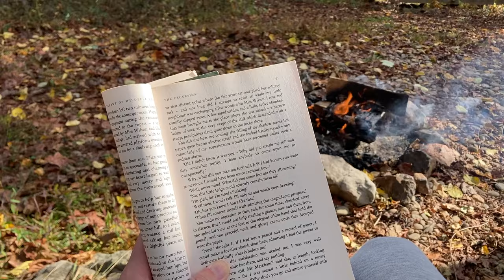What I've Been Reading | Hello, Again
is this thing still on?

0:00 - Intro
2:46 - STAY TRUE by Hua Hsu
5:08 - ROMANTIC COMEDY by Curtis Sittenfeld
9:57 - PREP by Curtis Sittenfeld
12:44 - TOM LAKE by Ann Patchett
15:47 - THE TENANT OF WILDFELL HALL Hall by Anne Brontë
18:29 - THE BROTHERS KARAMAZOV by Fyodor Dostoyevsky
21:52 - THE SARANTINE MOSAIC by Guy Gavriel Kay